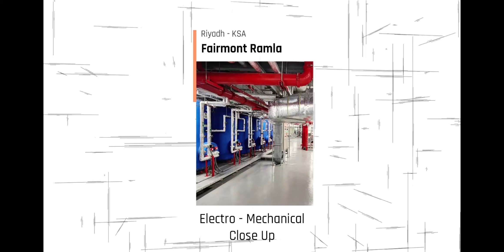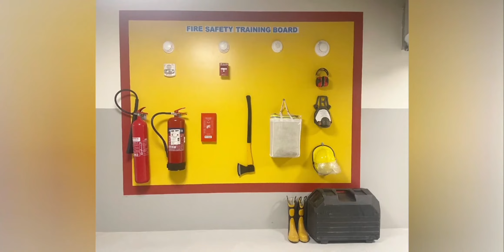Fairmont Ramla Serviced Apartment Electro-Mechanical Close Up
Get an inside look at our electro-mechanical project in Fairmont Ramla Serviced Apartment - Riyadh, Saudi Arabia where electrical components and mechanical systems work in perfect synchronization bringing innovation to life.